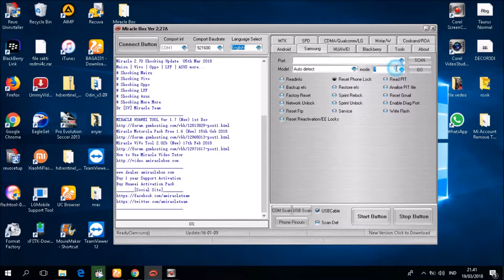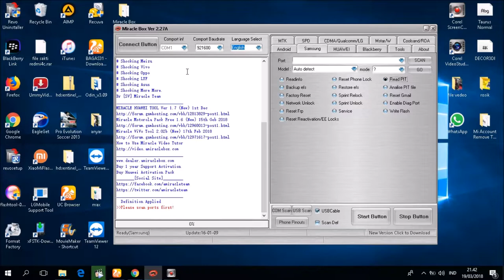miracle crak versi 2,27a tools flash android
share tutorial terbaru